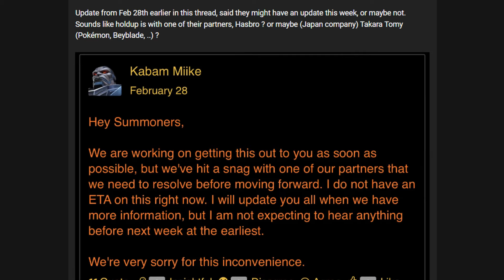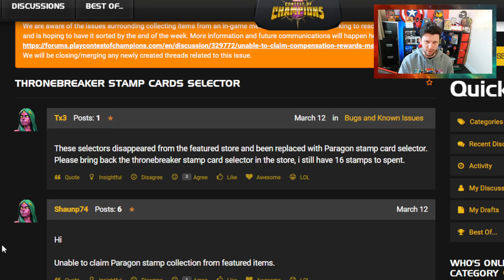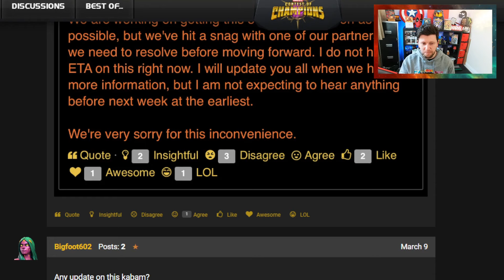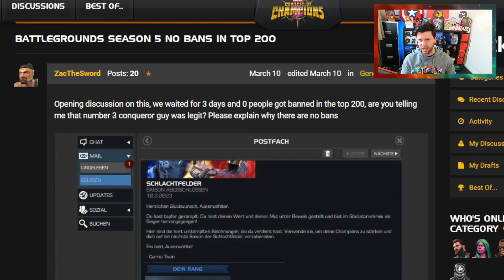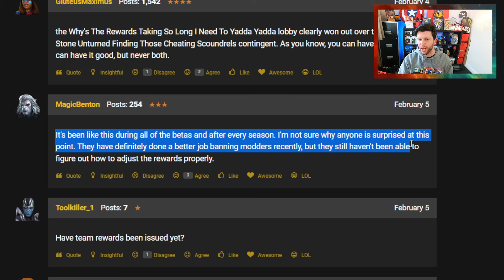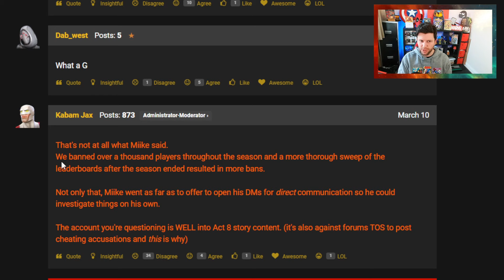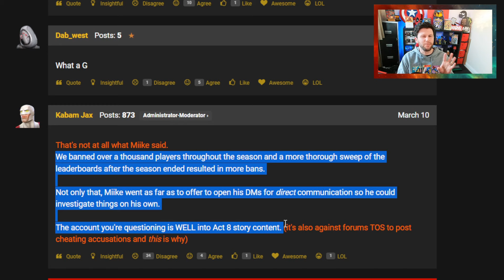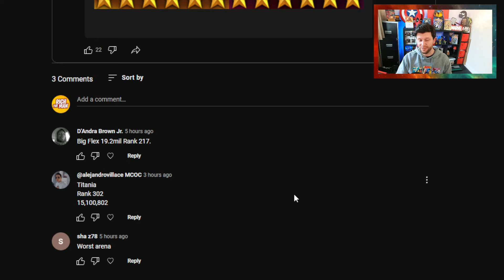BG Season - Rank Scandal, No Bans? , Rewards Lose | FTF Compensation? | TB Stamp Issue & More [MCN]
Monday News ▶

BG Cheating accusation and Kabam not sweeping the leaderboards▶

- person mentioned was deal with but still will kabam update your rewards, unlikely. They did it before with Arena.

Battlegrounds Scandal or is it we investigate the kabam not banning modders situation
Whats happening with the forged to fight compensation
Nick Coss and another amazing What if
and what is happening with the thronebreaker stamps for those that spend

Time Codes;

0:00 Start
1:04 Zombie Iron Man
1:39 TB Stamps issue
3:22 Forged To Fight Compensation
6:55 BG Rank Ban Scandal
17:09 Arena Results
17:25 Thanks to subs